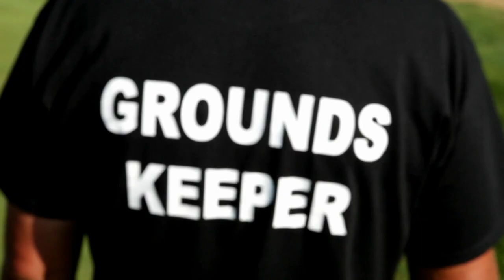Johnny Loves his Golf Cart : By the Hasbeens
Performed by: "The Hasbeens"
Thanks to everyone who made this video happen!
Filmed and Edited by : Brescher Filming and Productions